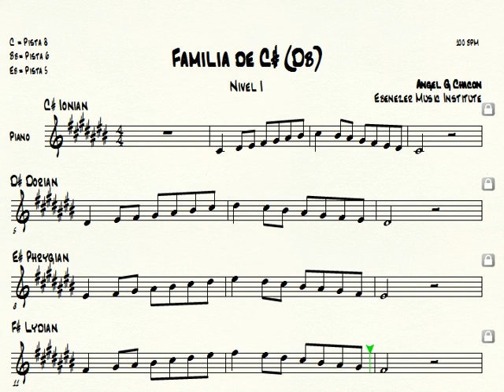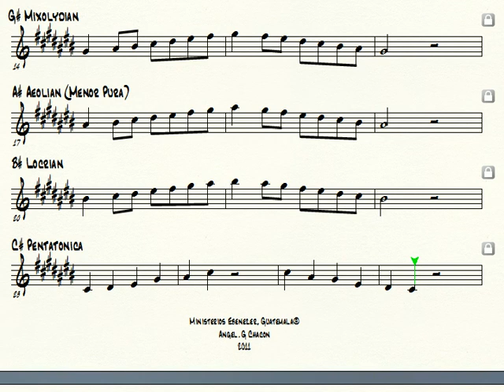Escalas Musicales - Familia de C#